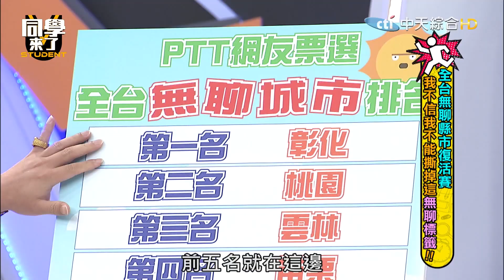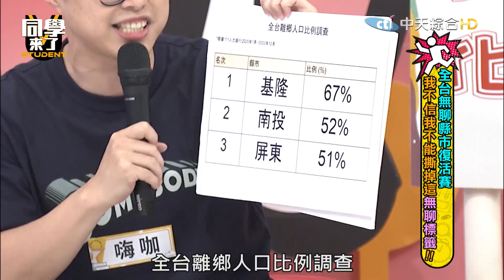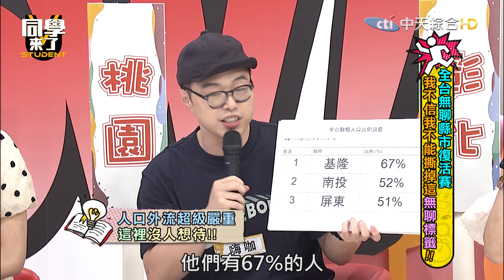【精華】「最無聊縣市」彰化登第一 李明川遭要求離開棚內？@同學來了StudentsComing